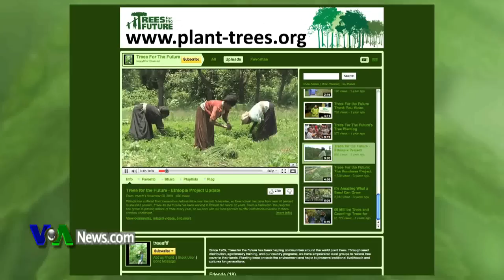Taking a cue from Johnny Appleseed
The legendary American Johnny Appleseed secured his place in history for promoting the planting of apple trees throughout the young United States.  Now, more than 200 years later, an environmental organization is doing much the same thing all over the world.  VOA's Rebecca Ward reports.